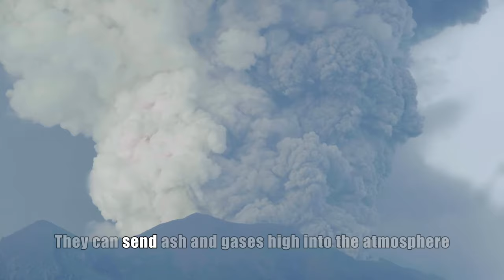Positive and Negative Effects of Volcano Eruptions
Welcome to our comprehensive guide on the Positive and Negative Effects of Volcano Eruptions. In this video, we delve into the fascinating world of volcanoes and their impacts on our planet. We'll explore how volcanic eruptions can lead to fertile soils, generate geothermal energy, and even attract tourists.